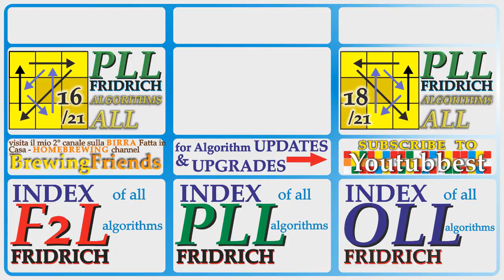PLL 17/21 G Perm Speedcubing Algorithm Rubik's Cube Fridrich Method Permutation of Last Layer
Fridrich Speedcubing Method Algorithms with VARIATIONS - Rubik's Cube 3x3x3 - Permutation of Last Layer - PLL 17/21 G Perm:
y' R2 Uw' - R U' R - U R' - Uw R2 y - R U' R'